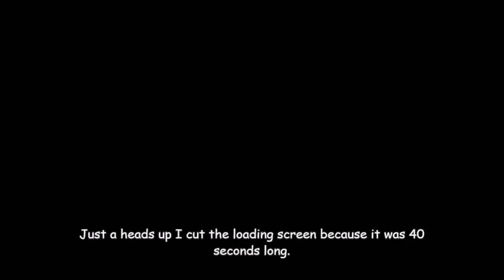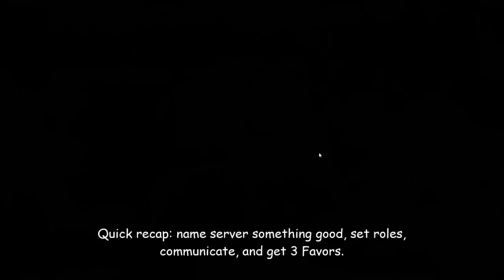Basic Gorge Guide (Don't Starve Together, The Gorge)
In my video I made earlier it was for the 7 meals only achievement. It wasn't a Gorge guide. This video on the the other hand is a basic guide that should help with your more casual runs with other random people. Granted I don't cover everything, or else this video would be super long, but I do cover some basic gameplay and some simple but effective tips. If you like this I might be able to upload videos of me just playing the Gorge to help you learn basic plays. I really like your comments because it tells me what you like and what you dislike.

/robot